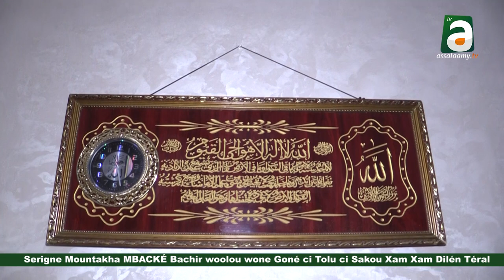Serigne bi da wolou wone goné yi tolou ci sakou xam xam di lén téral aka soniou